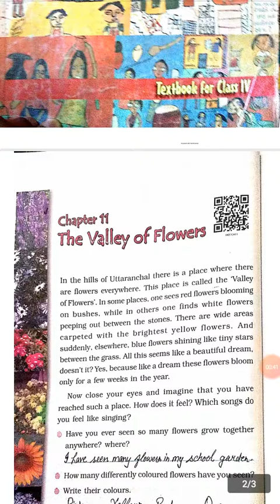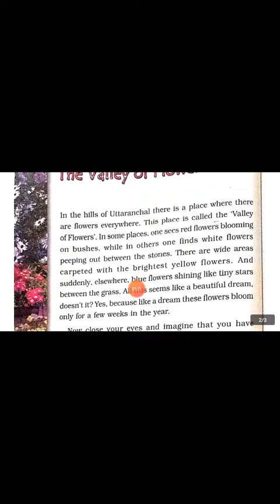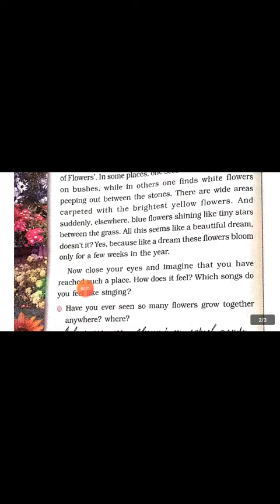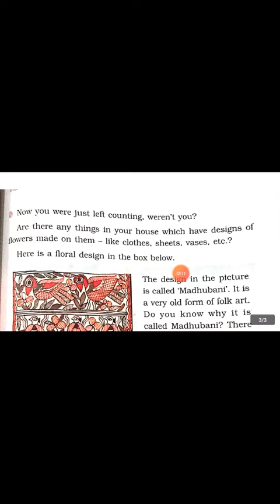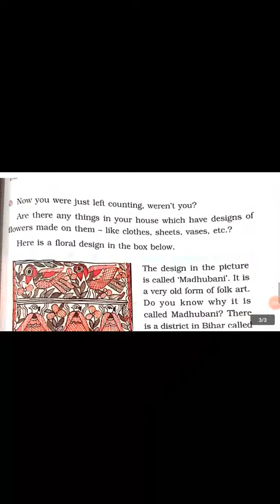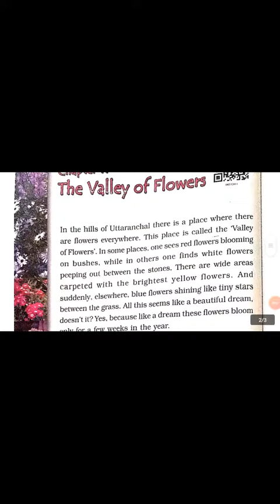Sci Std 4 Ch 11 Exp part 1 720P